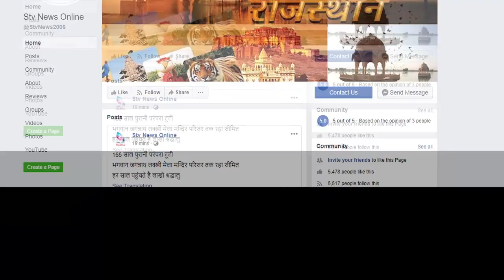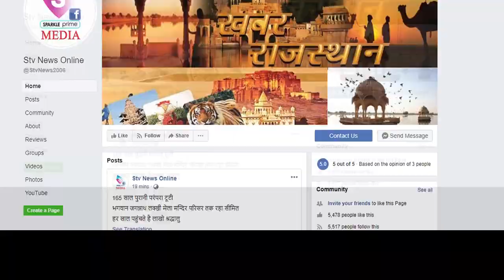पुलिस चौकी में घुसा ट्रोला...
तिजारा की गैलपुर चौकी की घटना

क्रेन की मदद से ट्रक को निकाला बाहर